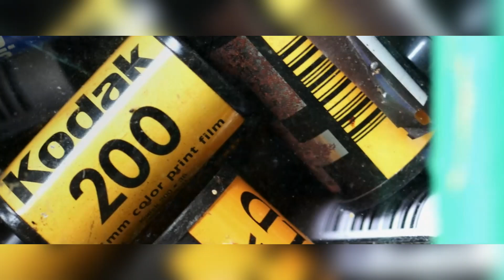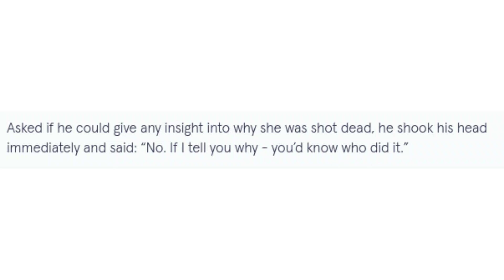Who Killed Jill Dando EXPOSED - The Clues To The Truth | Holly Willoughby And Phillip Schofield Row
The Truth Behind The Story Of Jill Dando Is Stranger Than Fiction. When Holly Willoughby and Phillip Schofield made a supposedly unexpected appearance in the new Netflix three-part-documentary 'Who Killed Jill Dando?' Blinkerhole sat up and took notice. The programme highlights the murder of BBC Crimewatch presenter Jill Dando on April 26th, 1999, outside her London home in Fulham and covers the events that unfolded following that day, the manhunt that ensued and that unbelievably, the mystery has never been solved. Or has it? Could there be a reason - a specific one, why the truth has never been revealed. Blinkerhole investigates.

Copyright ‎@blinkerhole
Any reproduction or illegal distribution of this content in any form will result in immediate action against the person or persons.

The information used in this video is in the public domain, these are not Blinkerhole’s opinions, these are the opinions of the websites and/or mainstream media articles and what they have stated as sources. All views and opinions are of the articles and may NOT represent the views of the channel.